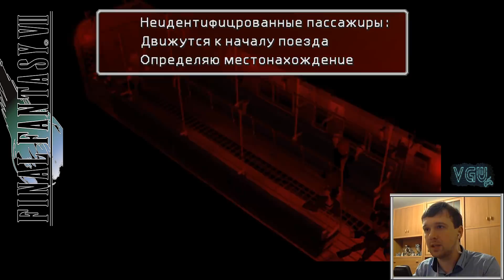Final Fantasy VII - Прохождение. Часть 6: Тревога в метро. Экстренная эвакуация на ходу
Полное прохождение игры Final Fantasy 7 на русском языке. Полная прокачка персонажей и материй. Все секреты, предметы, чокобо, боссы.
Final Fantasy 7, walkthrough on 100%. All Secrets, items, bosses.

Поддержать единственно уникальные прохождения финалок на 100% легко!
WebMoney:
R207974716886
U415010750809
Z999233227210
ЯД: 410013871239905